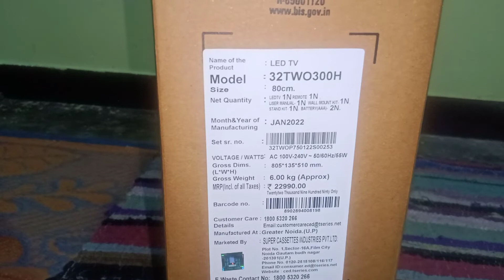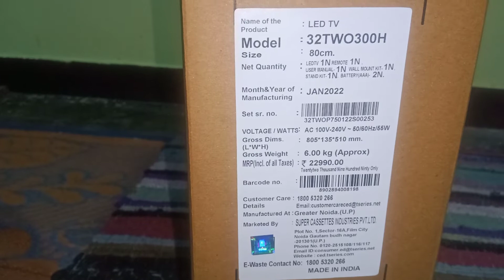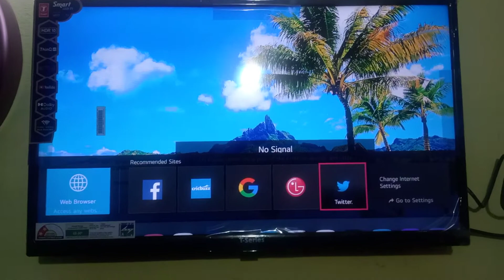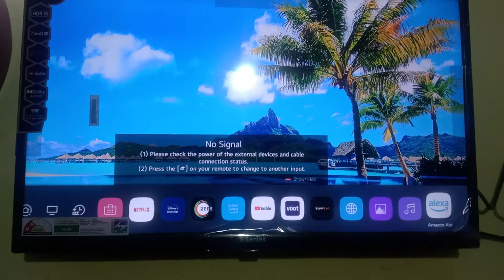Unboxing New Launch Smart LED TV | T-Series 32" Smart TV | Reviews and Features | New WebOS TV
Hello Friends,

We are unboxing the new launch T-series 32" smart tv and showing you the feature of it.

Thanks!